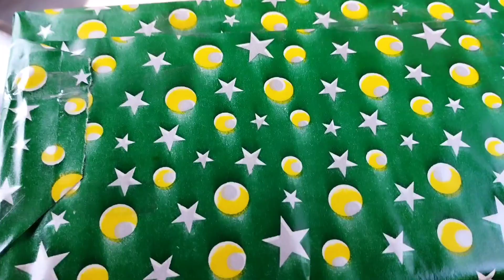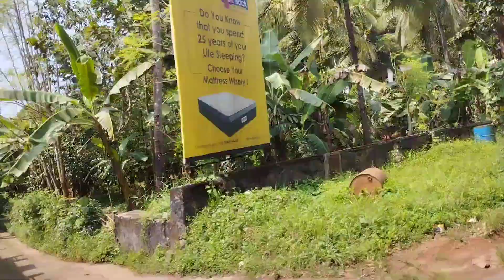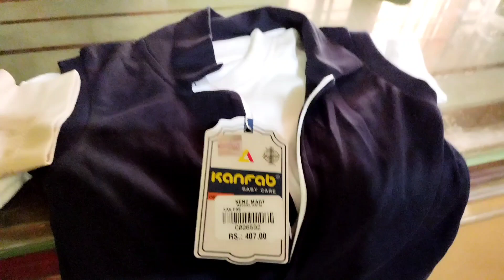ഒരു നീണ്ട യാത്ര... |daily vlog|lighten to lighten